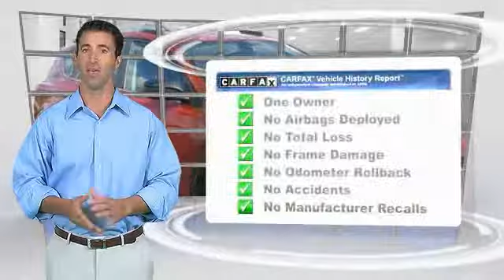2015 Toyota RAV4 Union City GA W251567A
2015 Toyota RAV4 LE

Looking for the right suv? Today could be your lucky day. With 30643 miles, this Hot Lava, 2015 Toyota RAV4 equipped with Automatic transmission could be yours. Request more information and set up a test drive right away.